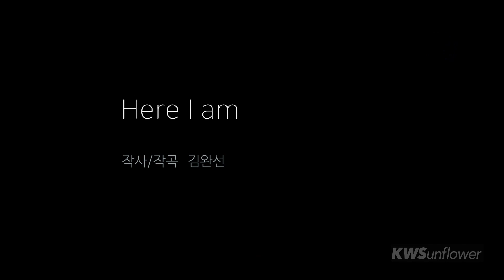김완선 - Here I am (MR + 가사)노래방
2020 김완선 Here i am
반주 MR  만들었습니다
언제 어디서나 편하게 반주에 맞춰서 노래 불러 보세요!

작사 : 김완선
작곡 : 김완선
편곡 : 황보령